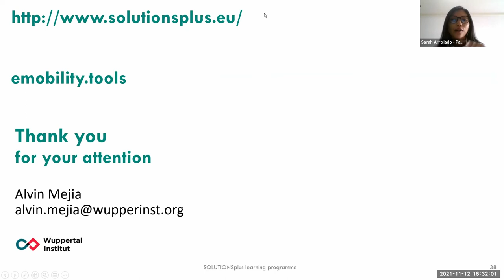Discussion on New Mobility Services